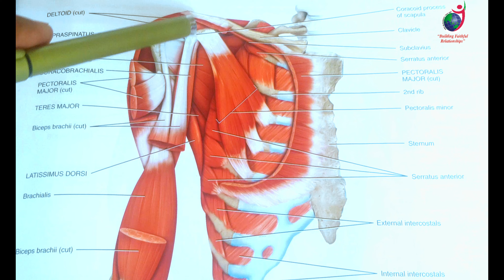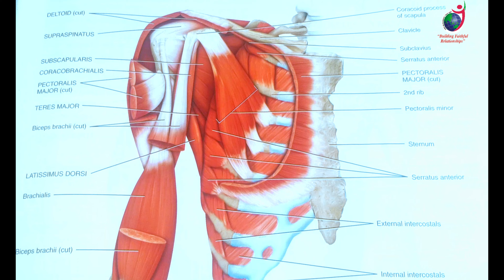Muscles of Thorax and Shoulder II B Sc Nursing 1st Year II Anatomy and Physiology II